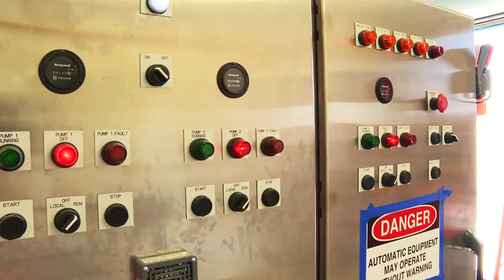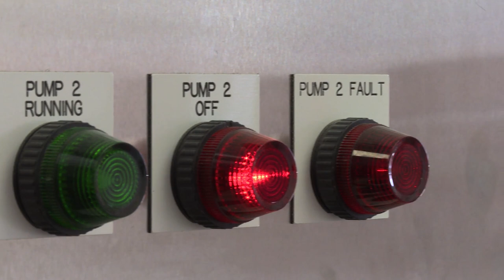Tempe Town Lake Dam Replacement: Flood Proof Clean Water Supply in the Desert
Water is a life sustaining force and in the desert it’s precious. That’s why the NECA/IBEW team is on the job to replace the Tempe Town Lake Dam after a failure in 2010.

NECA and the IBEW are building a new steel gate system that will prevent flooding as well as provide clean water, running 6,000 ft. of fiber optic cable to monitor and control the dam, and much more.

Watch now on Electric TV!